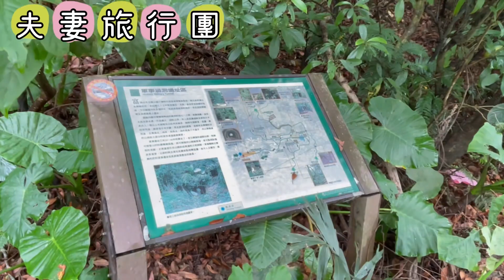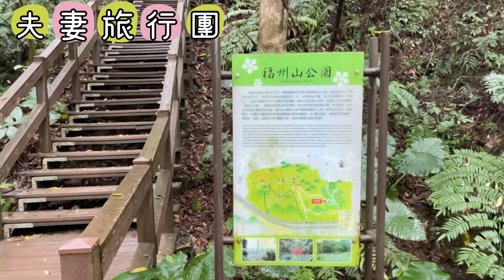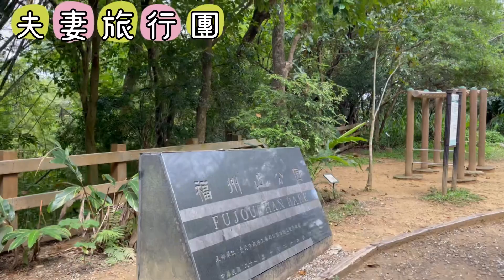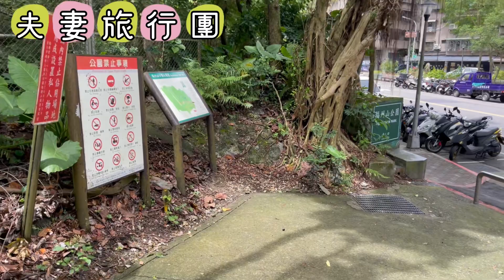2023年台北市富陽自然生態公園vs福州山公園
隱藏市區的森林公園

台北市政府真的蠻會的
總是可以在市區內發現這種森林公園
雖稱為公園
但走起來是一座小山

從富陽自然生態公園可以接到福州山公園
全程也花了快一個半小時
樹很多走起來不熱
但階梯多也需要點體力